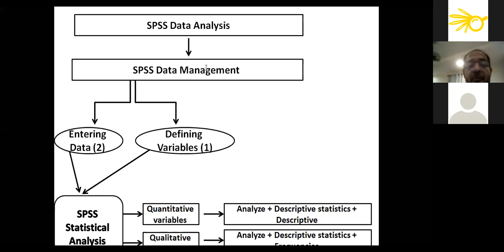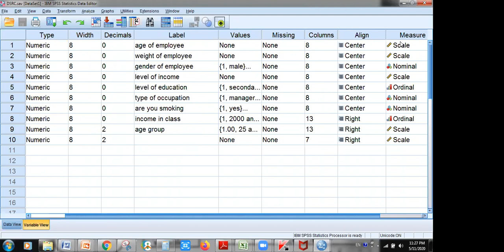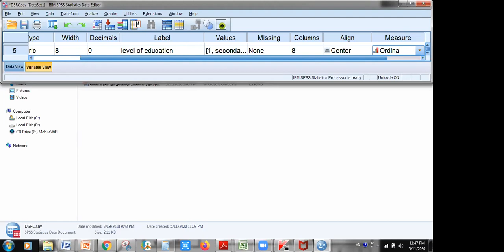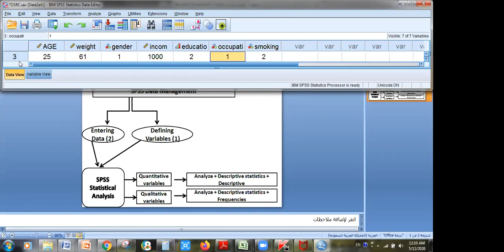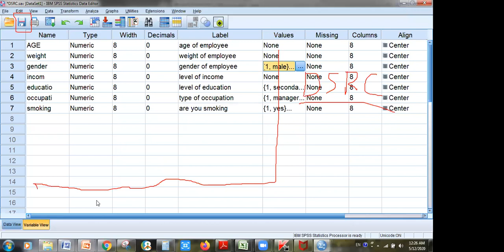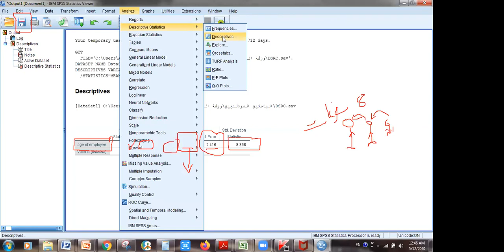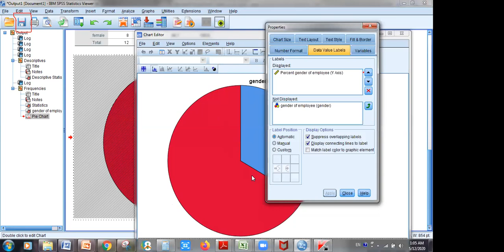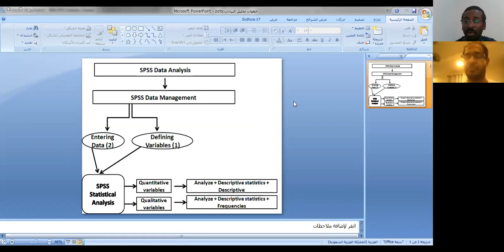SRI_Webinar: مهارات وفن إتقان التحليل الاحصائي في البحوث العلمية-اليوم الثالث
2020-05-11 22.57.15 مهارات وفن إتقان التحليل الاحصائي في البحوث العلمية-اليوم الثالث